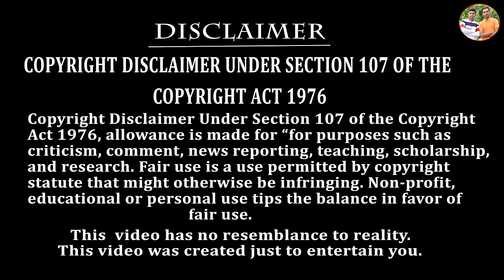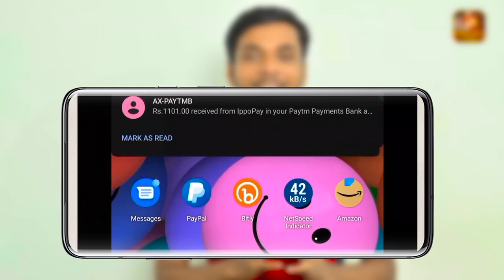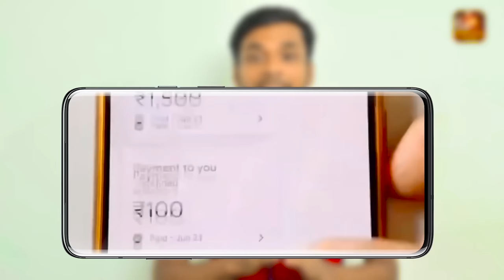হাবলু গবলুর কুস্তি খেলা 🥊🥊 | WWE MATCH ⚔️⚔️ | হাবলু গবলুর বক্সিং MATCH 🤪🤪 | HabluGoblu Comedy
Download log in and bind your phone number to get 41rs. Just share your link to your friends to download, you can earn up to 15-30% of the agency commission; Sharing Reward; Tax Commission; Weekly Bonus; Progress Bonus! Click to download the earning APP

PRODUCTION NAME - HABLU GOBLU PRODUCTION

Cast       -  Satya, Bekim, abhijit,susanta,lalu,pappu
Camera - Pappu